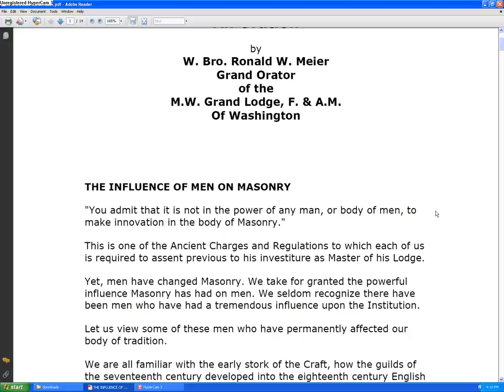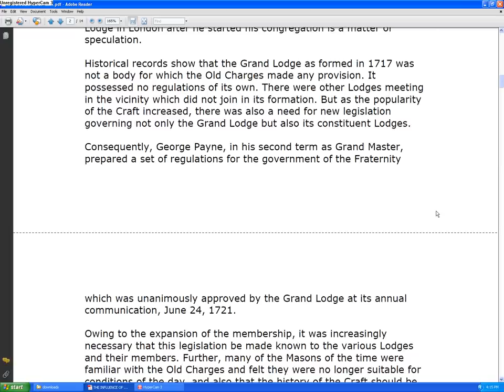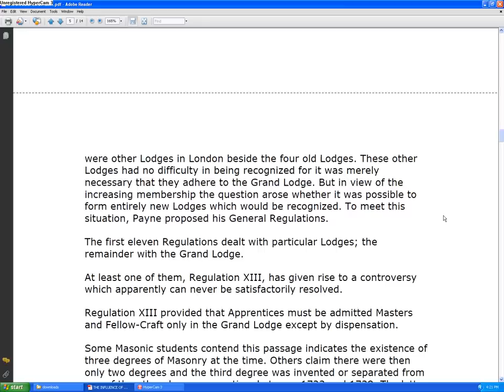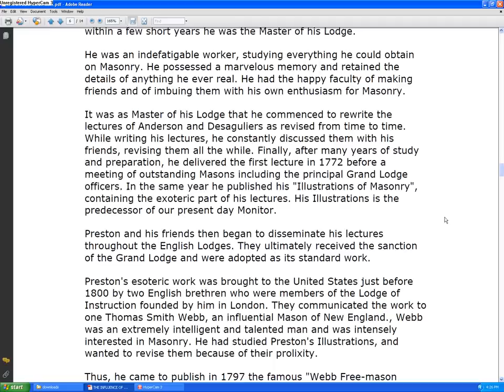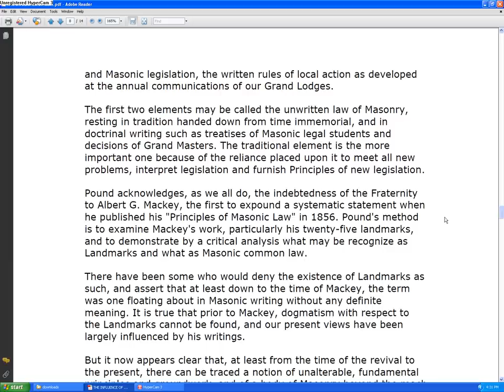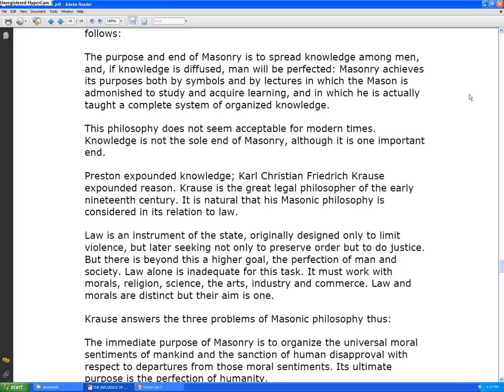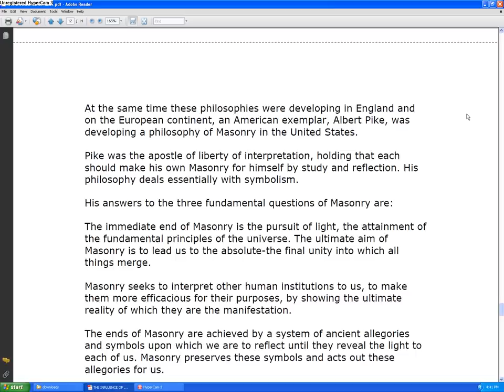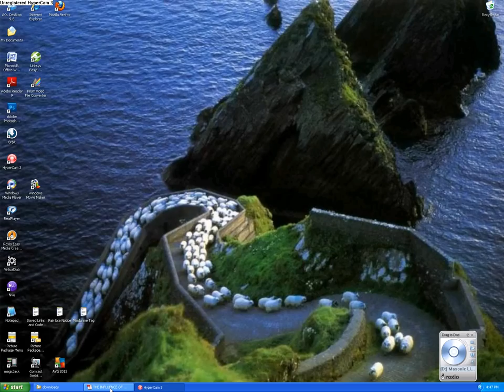The Influence of Men On Masonry - an Oration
21st Reading

"The Influence of Men On Masonry" by Ronald W. Meier